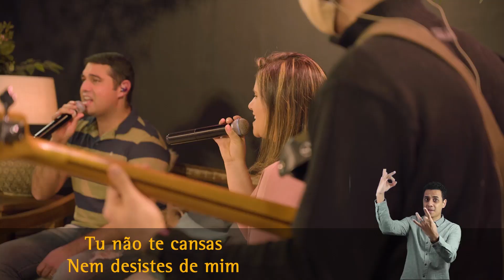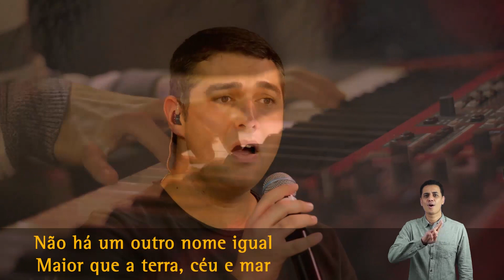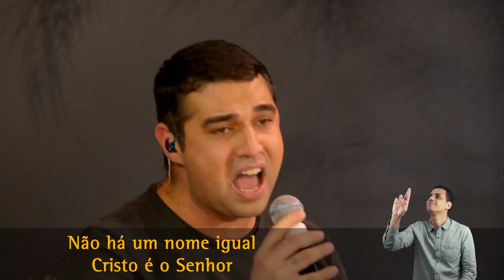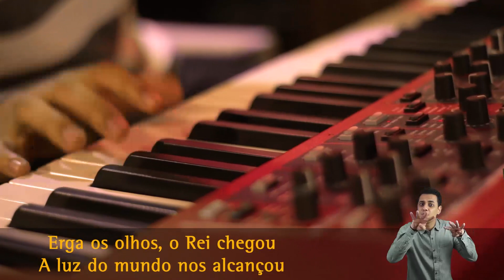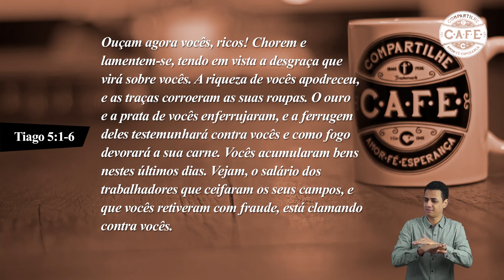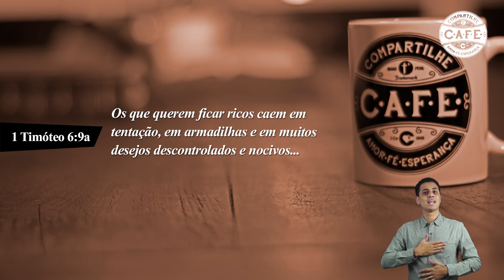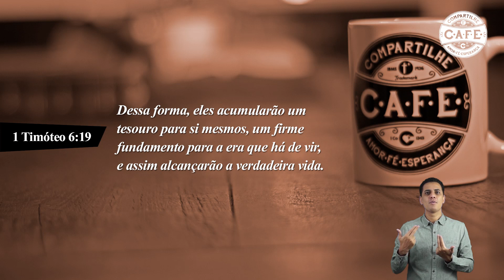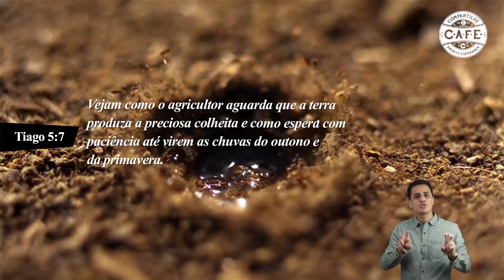O PODER DA GANÂNCIA E A JUSTIÇA DE DEUS | Pr. Tércio | 21.06.20